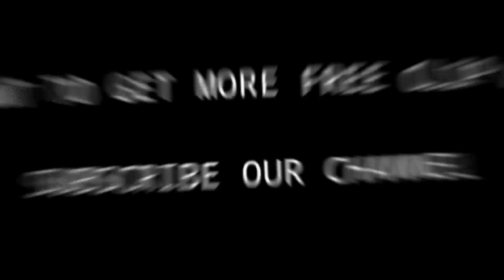Mason Mount 2021 ● FREE CLIPS / NO WATERMARK ● FREE TO USE ● HD 1080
Mason Mount 2021 ● FREECLIPS / NO WATERMARK ● FREE TO USE ● HD 1080

Mason Tony Mount is an English professional footballer who plays as an attacking or central midfielder for Premier League club Chelsea and the England national team.